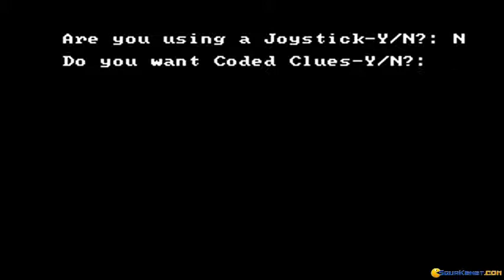221B Baker Street gameplay (PC Game, 1986)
Introduction and gameplay for 221B Baker Street, Dos PC game produced by Datasoft in 1986
221B Baker Street is an interesting game for adventure, crime Investigation. You have to solve various mysterious cases.